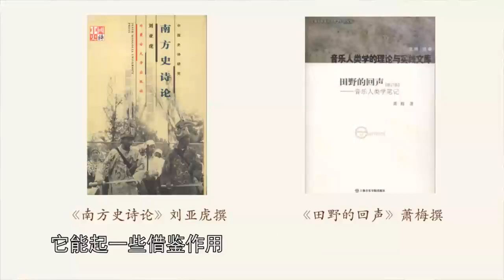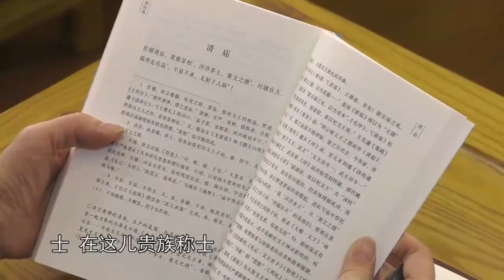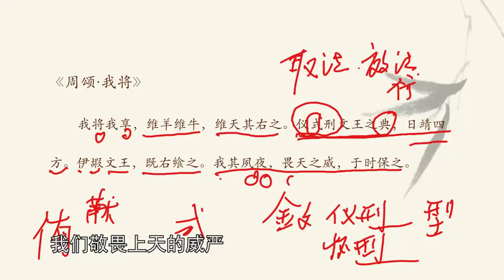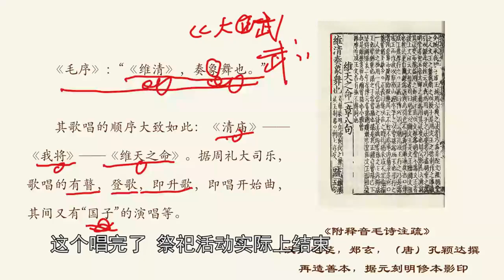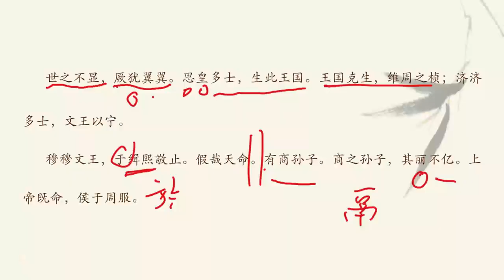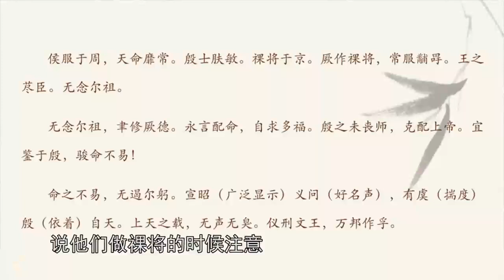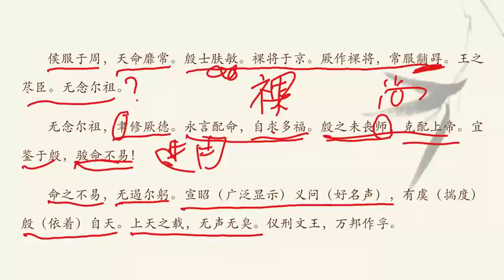【诗经二十讲】第五讲 祭祖的乐章：颂歌献给谁（下）【國圖公開課】National Library Open Course 国家图书馆